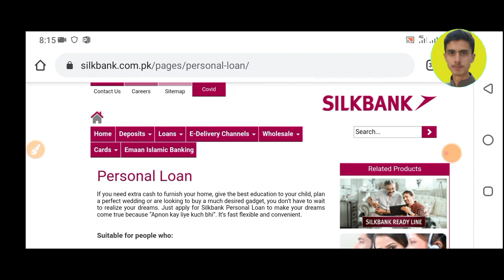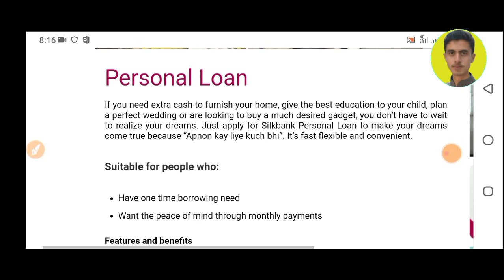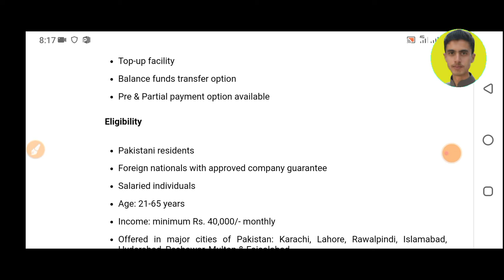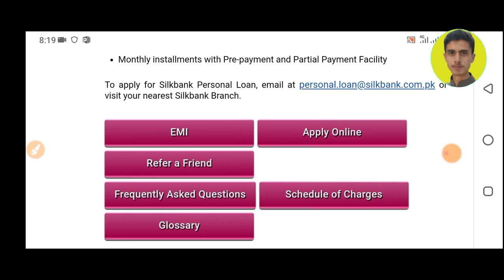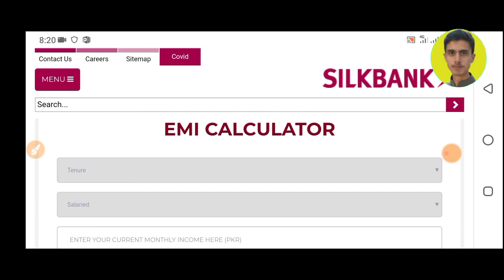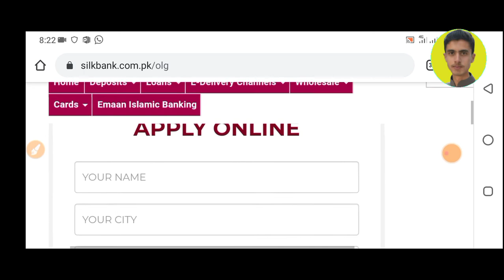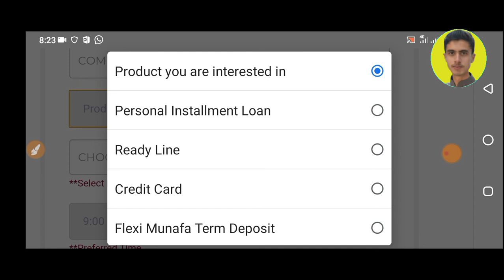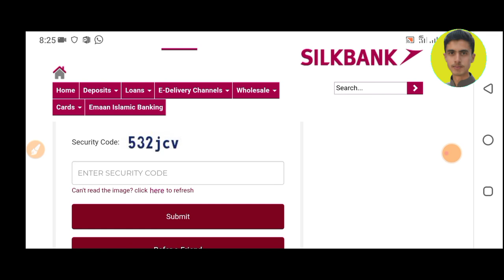Silk bank personal loan | Silk bank loan details | Personal Loan For lower income person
2🔴. Online earning